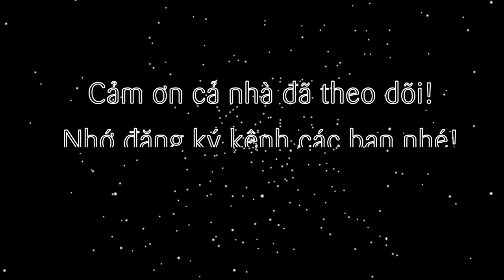Cách làm Sữa chua dẻo Sữa chua úp ngược bằng nồi chiên không dầu (Make Yoghurt by the air fryer)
Quay lại series các món ăn vặt bằng nồi chiên không dầu. Sau tập làm bánh flan bằng nckd được cả nhà quan tâm thì tập này sẽ là một món ăn cũng rất nổi tiếng. Đó là sữa chua, mà đặc biệt là sữa chua dẻo hay còn gọi là sữa chua úp ngược. Ăn cực kỳ dẻo mịn, càng ăn càng mê nhé cả nhà ơi! Chỉ với vài thao tác là có ngay mẻ sữa chua dẻo làm bằng nồi chiên không dầu nhé!

@ Các bước thực hiện:
Bước 1: Cho sữa tươi vào nồi cùng sữa đặc rồi nấu tan. Sữa hơi nóng thì tắt bếp ngay. Rồi chờ nguội mới đánh đều sữa chua cho vào.
Bước 2: Đổ sữa chua vào từng ly nhỏ. Mở nồi chiên không dầu ở 80 độ trong 5 phút.
- Sau đó xếp từng ly vào nồi chiên không dầu ủ trong 2 tiếng.
- Sau 2 tiếng ủ thì mở tiếp nồi ở 80 độ trong 1 phút rồi ủ tiếp 4 tiếng.
- Sau 4 tiếng kiểm tra nếu sữa chua chưa đặc dẻo thì lặp lại bước trên: mở nồi 80 độ 1 phút rồi ủ tiếp 4 tiếng là xong nhé!

### UDATE CÁCH LÀM MỚI NHANH, GỌN HƠN: chỉ cần xếp hủ sữa chua vào nồi set nhiệt 80-90 độ 5 phút rồi không mở, ủ trong 8-10 tiếng là xong nhé!

Lưu ý:
- Để men sữa chua cái không chết thì trước khi cho vào nồi, hỗn hợp sữa nguội tầm 30-40 độ là ok nhé.
- Tùy vào lượng sữa ít hay nhiều, nhiệt độ nồi cao hay thấp mà thời gian lên men sẽ thay đổi từ 6-10 tiếng.

@ Nguyên liệu gồm:
1. Sữa tươi không đường: 3 bịch (660ml)
3. Sữa chua cái: 1 hộp